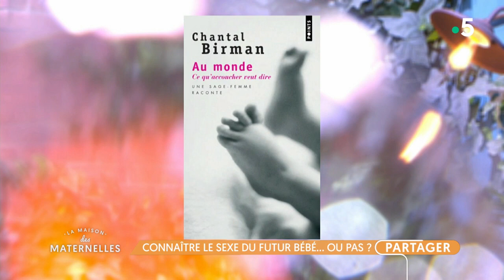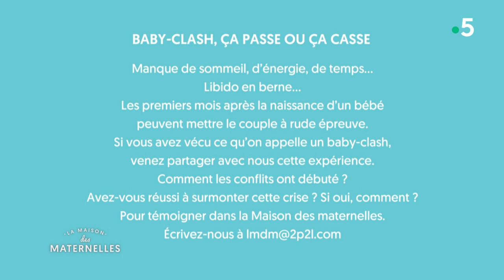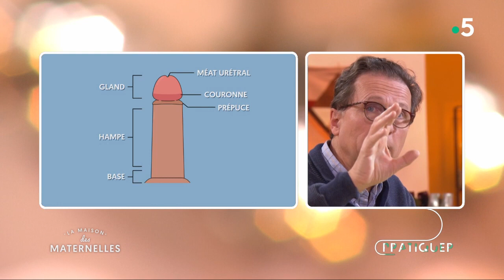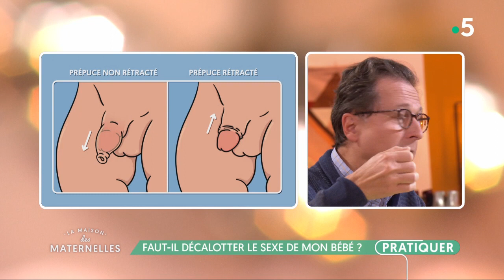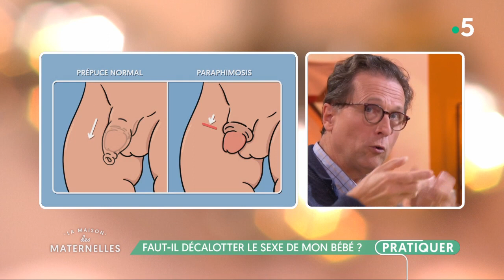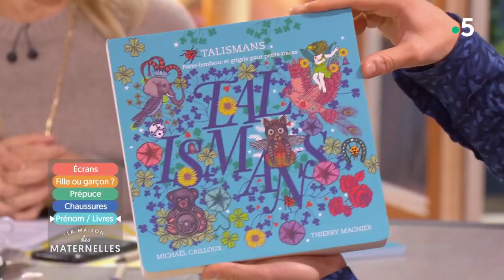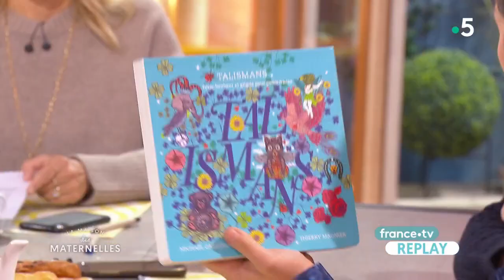REPLAY La Maison des Maternelles - 16 octobre 2019